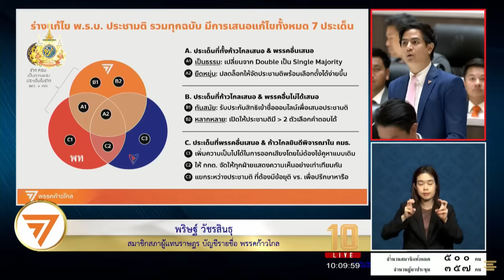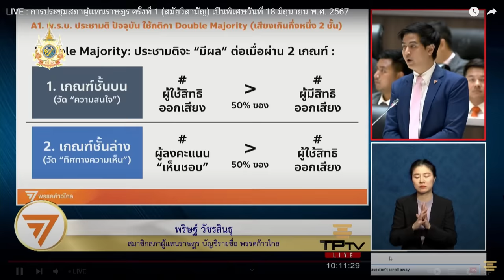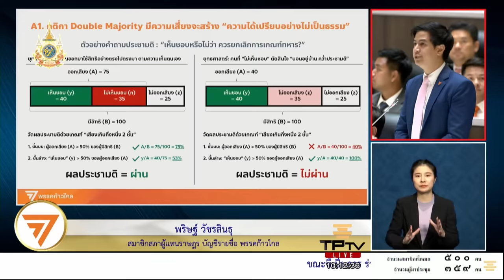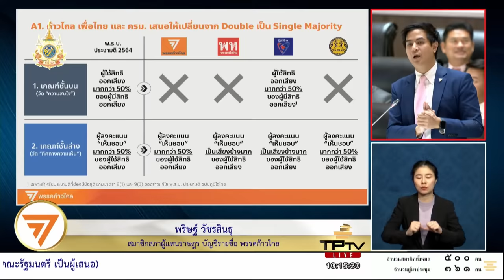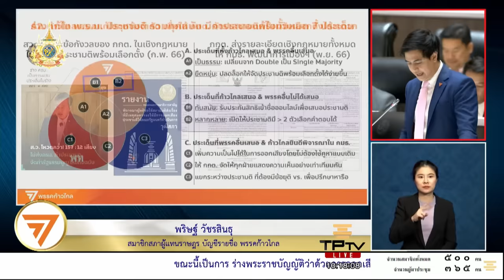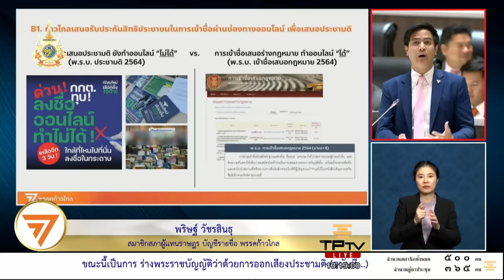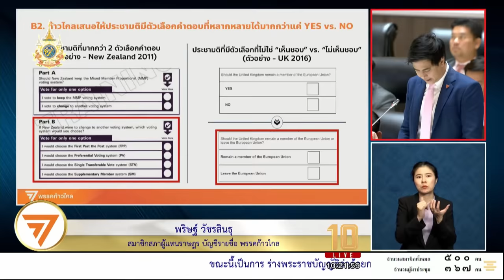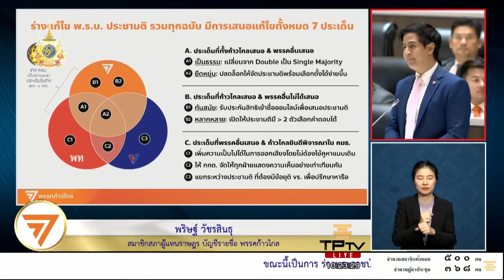'พริษฐ์ วัชรสินธุ' เสนอ พ.ร.บ. ร่างประชามติของพรรคก้าวไกล | 18 มิ.ย. 67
18 มิ.ย. 67 ประชุมสภาฯ พิจารณา​ร่าง​พระราช​บัญญัติ​ว่าด้วยการออกเสียงประชามติ (ฉบับที่ ..) พ.ศ. จำนวน​ 4​ ฉบับ ประกอบด้วย ฉบับพรรคก้าวไกล ฉบับพรรคเพื่อไทย ฉบับพรรคภูมิใจไทย และฉบับคณะรัฐมนตรี (ครม.)
พริษฐ์ วัชรสินธุ สส. พรรคก้าวไกล เสนอ ประชามติร่างแก้ไขของพรรคก้าวไกล มีดังนี้
1. เปลี่ยนกติกาประชามติให้เป็นธรรม แก้เป็น "เสียงเกินกึ่งหนึ่ง 2 ชั้น (Double Majority)" ให้เป็น "เสียงเกินกึ่งหนึ่งชั้นเดียว (Single Majority)"
2. เปลี่ยนให้ประชามติจัดวันเดียวกับการเลือกตั้งอื่นได้
3. เปลี่ยนให้เข้าชื่อเสนอคำถามประชามติออนไลน์ได้
4. เปลี่ยนให้คำตอบประชามติเปิดกว้างและหลากหลาย